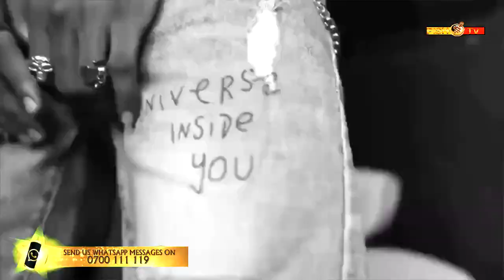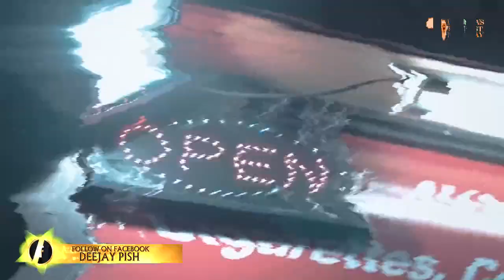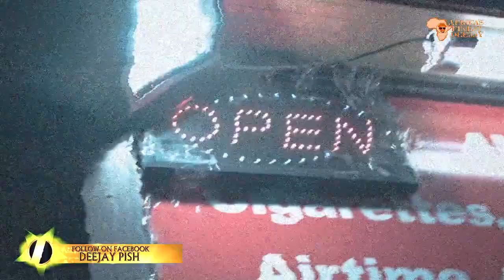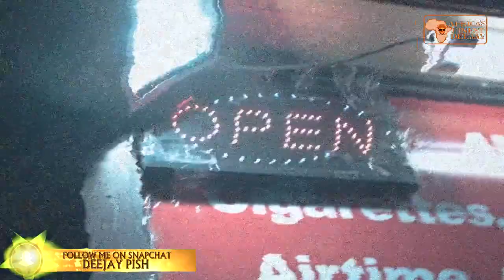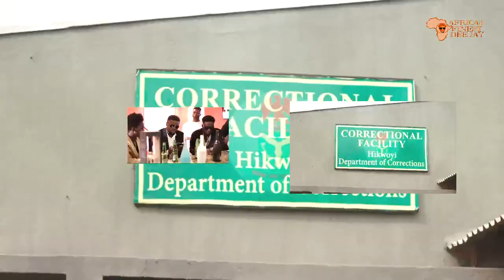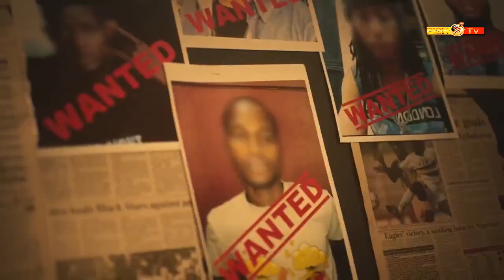AFROBEATS HITS |DEEJAY PISH| NAIJA HITS| REMA|PATORANKING |JOEBOY|RUGER|DIOR|KIDI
Listen to the Best of African Hits